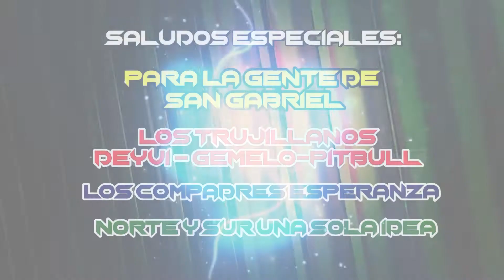TRAICION Y ENGAÑO - FELIX NAVARRO SOMBRA AZUL- FILMACIONES AZURZA -SAN GABRIEL 2021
FILMACIONES AZURZA EN HD: 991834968